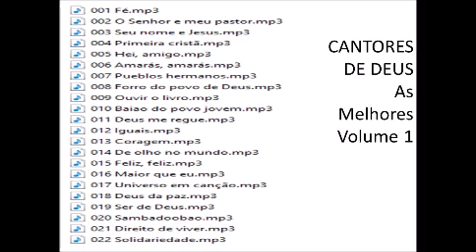Cantores de Deus As Melhores Volume 1